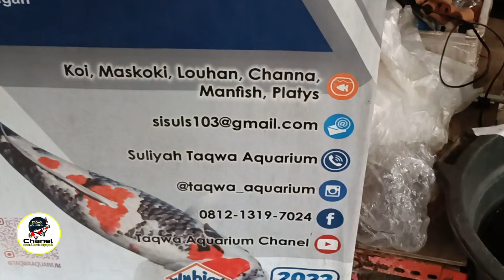SAKING BANYAKNYA BELANJA,SAMPAI BINGUNG MAU DI TARUH DIMANA IKANNYA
Belanja kali ini sangat banyak , ikan hias berbagai jenis di Taqwa Aquarium Sumpiuh.
Alamat kami di Kebokura Kulon Taman kota Sumpiuh atau belakang RSU Amanah .